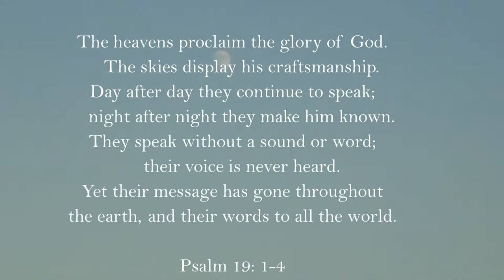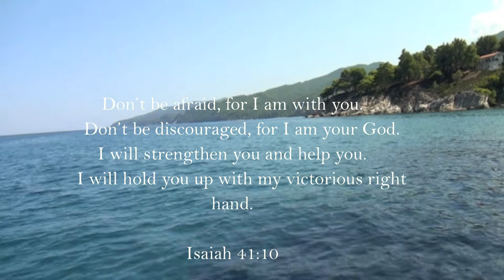Oil Painting Time Lapse | Visiting Beautiful Greece | Kristina Joy Peters | Christian Paintings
Oil painting time lapse inspired by our recent visit to Greece.